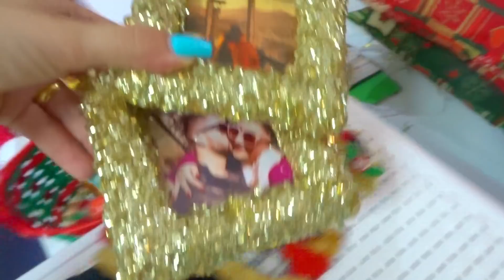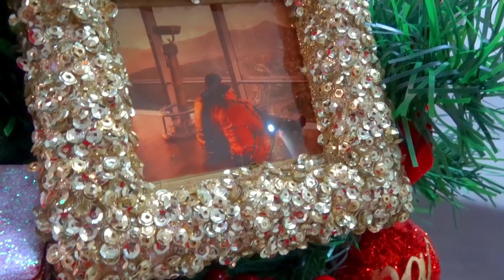MONTAMOS NOSSA ÁRVORE DE NATAL 2021 + DECORANDO O APÊ PARA O NATAL | FICOU LINDO!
Oiiii meus amores, tudo bom?
Montamos nossa árvore de natal no apê! Mostrei pra vocês em detalhes toda a decoração, ficou a coisa mais fofa do mundo!
Tudo simples e feito com amor.